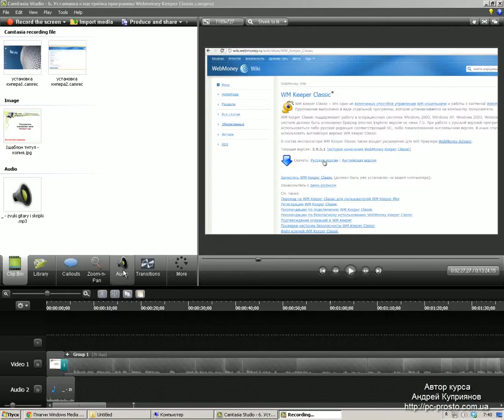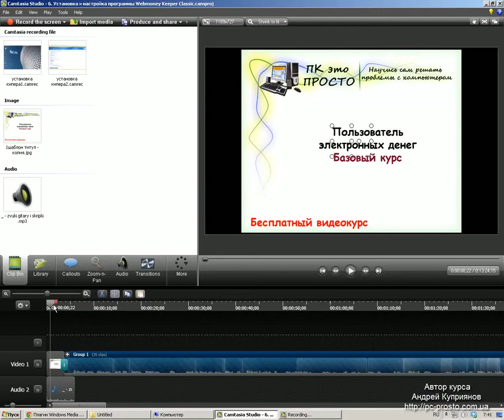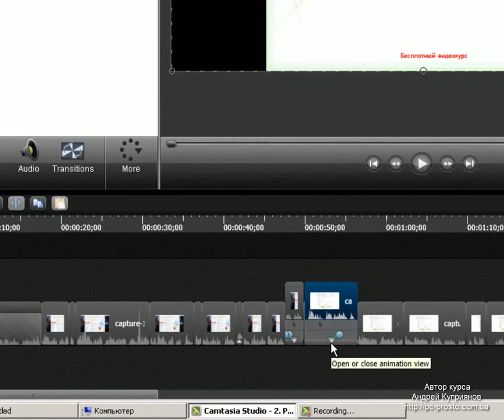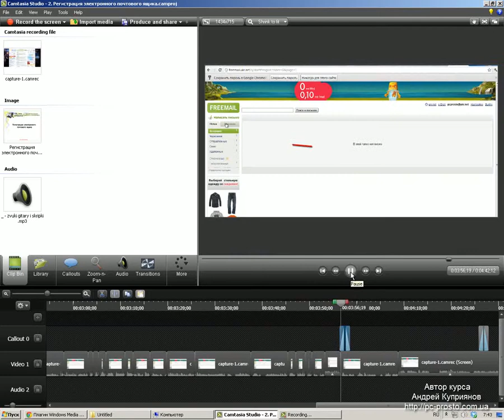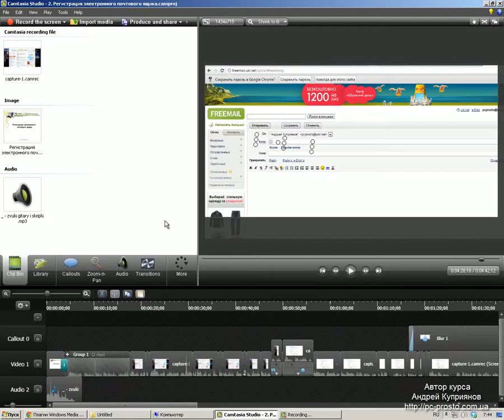8 open old proj